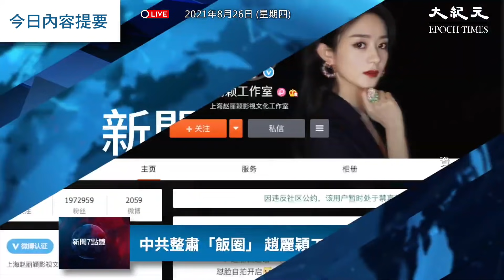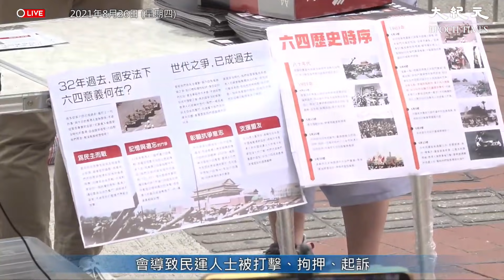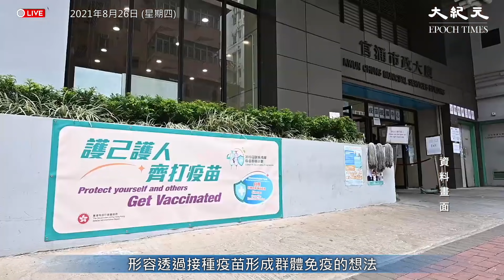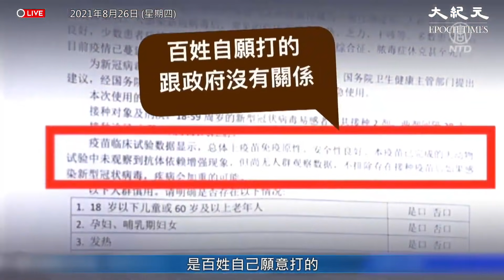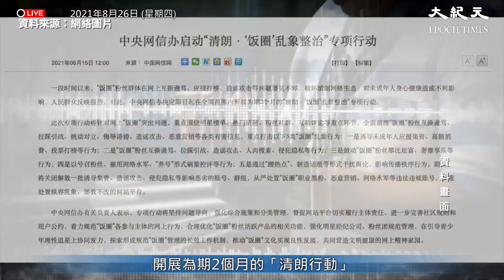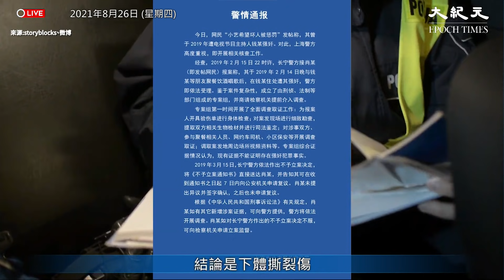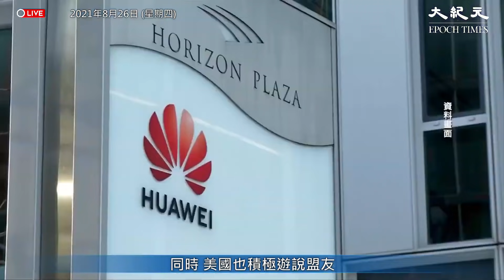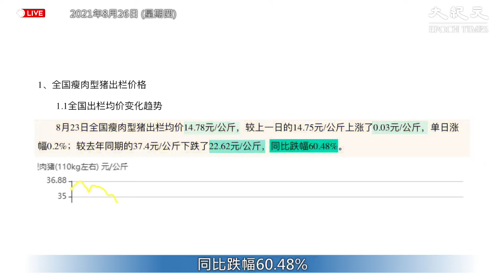【大紀元新聞7點】8月26日大紀元每日新聞報道，30分鐘為您直播本地及環球大事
【8.26 紀元新聞7點鐘】黨媒現身？《星島日報》被美指定為「外國代理人」；袁國勇籲「與病毒共存」；中共下令壓縮私立學校，「習思想」秋季進入課堂；賀錦麗訪問越南 ，促國際社會遏止中共霸凌